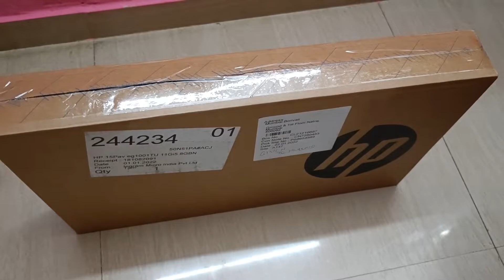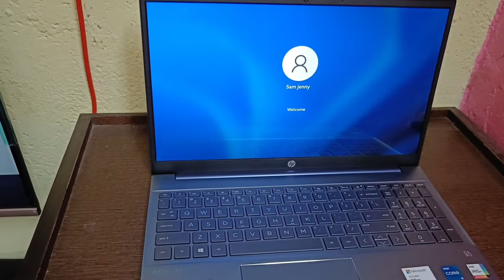HP laptop i5 Intel || 8 gb Ram / 512 SSD Rom|| 11th generation